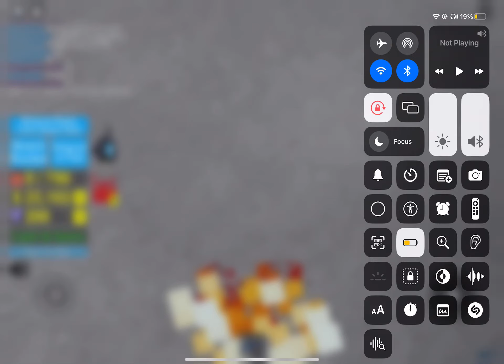I DID A REALLY BIG MISCALCULATION